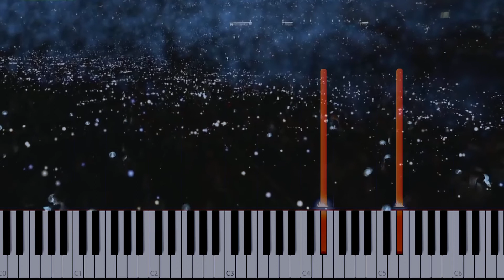BTS Truth Untold MMA 2019 Short BGM Piano Tutorial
Hi, here's another short & simple tutorial. ^-^
This song can be heard during the BTS MMA 2019 performance during the transition from Boy with Luv to Mikrokosmos.
It's a short version of the song The Truth Untold with a voice-over by RM.

If you have any requests, let me know!

The song can be heard at 12.32